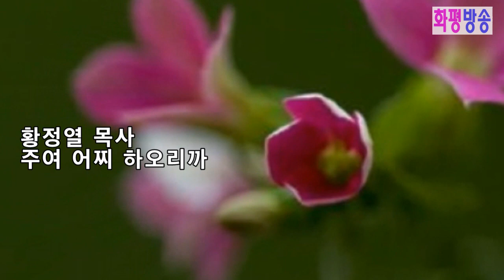화평방송 - 찬양 "황정열 목사 / 주여 어찌 하오리까" 화평방송예배 (20200421) HPBS